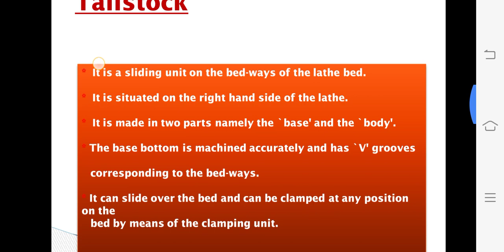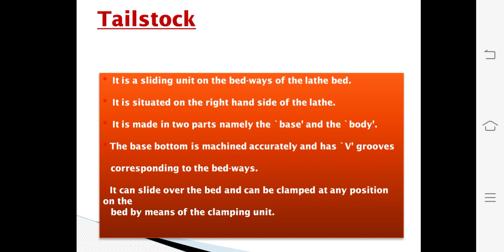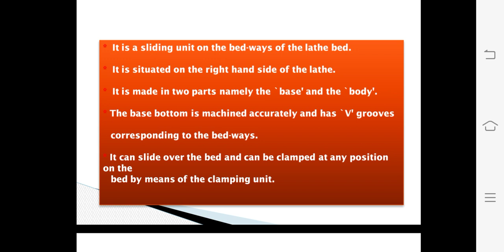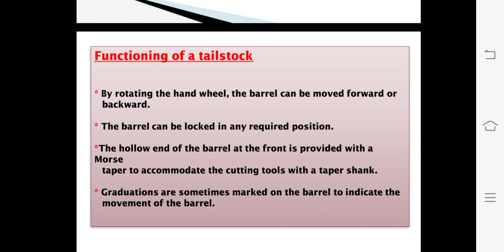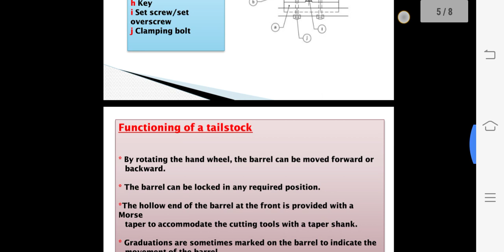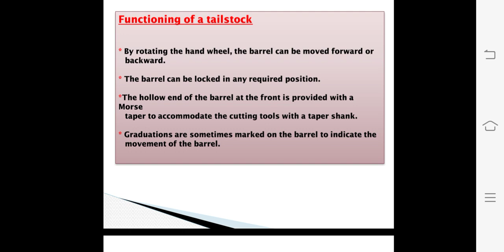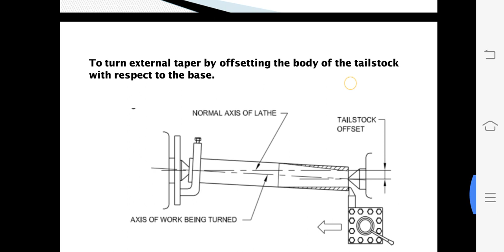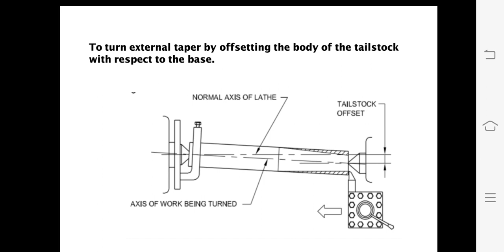Tailstock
Lathe machine parts